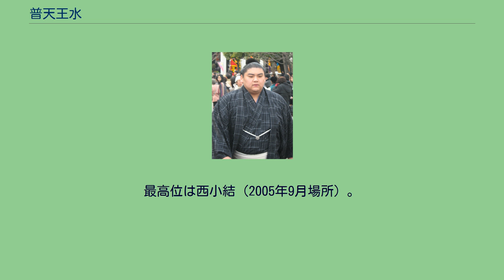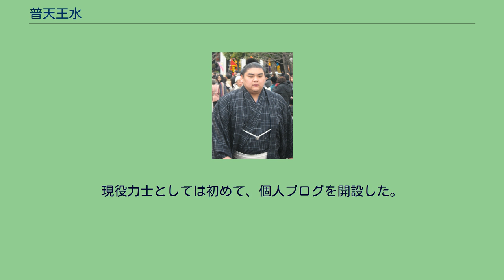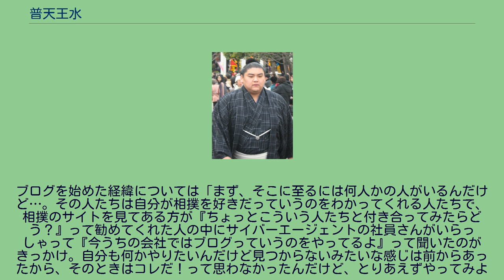普天王水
普天王 水（ふてんおう いづみ、1980年8月28日 - ）は、熊本県玉名郡天水町（現在の玉名市）出身で出羽海部屋所属の元大相撲力士。
現在は年寄・稲川。
本名は内田 水（うちだ いづみ）、愛称はウッチー。
得意技は左四つ、寄り。
最高位は西小結（2005年9月場所）。
ブログ力士の先駆け的存在。
普天王の四股名は、世の中の全てのことを意味する「普天」と「牛頭天王」に因んで父親に名づけられた。
小学生時代から相撲を初め、熊本県小天小学校時代にはわんぱく横綱となる。
小さいころから大きかったので自然な流れで相撲を始め、最初は特に好きでも嫌いでもなかったが、始めてみたら意外と面白くて、それで続けてきたというのがそもそものきっかけである。
文徳高校時代には同い年で、当時留学生として明徳義塾高等学校在学中であった、のちの朝青龍と対戦し勝利している。
日本大学進学後は学生出身力士を多数輩出している相撲部に入部し、アマチュア横綱（2年時）を含め14個のタイトルを獲得。
なお、同い年で同じく1999年スポーツ推薦で日大に進学した佐藤幸治とは、在学中から現在に至るまで親友。
2003年1月場所、幕下15枚目格の幕下付出で初土俵。
デビュー場所、12日目を終えたところで6戦全勝とし、7番相撲に勝てば大相撲史上初の「初土俵から1場所で十両昇進」の快挙を果たすところだったが、もう1人の6戦全勝が同部屋の出羽乃富士だった為、7番相撲は筆頭（東）で3勝3敗、内田と同じく十両昇進の懸かる元十両琴乃峰と13日目に組まれた。
当たって直ぐに内田得意の左四つとなり速攻をかけるが、土俵際に詰まった琴乃峰が捨て身の左下手投げを打つと内田は赤房下に横転、十両入りとなる7戦全勝を逃し史上初の快挙は成らなかった。
翌14日目に幕下唯一の全勝力士となっていた兄弟子出羽乃富士の7番相撲があり、その出羽乃富士が十両の五剣山に敗れた為、千秋楽に1敗力士7人による幕下優勝決定戦に出場した。
準決勝で物言いが付く微妙な相撲の末惜しくも敗れた（優勝は黒海）。
西4枚目迄上がった翌3月場所も6勝1敗の好成績を挙げ、デビューから僅か2場所で十両に昇進し、四股名を本名の内田から普天王に改める。
実力者犇く中で揉まれるが1年掛けて新入幕を果たす。
頭髪の伸びが追い付かず入幕後4場所は大銀杏が結えずちょんまげで取った。
2005年2月よりブログを開始。
5月場所では東前頭10枚目で11勝4敗の成績を挙げて、自身初の三賞（敢闘賞）を受賞した。
翌7月場所でも西前頭3枚目で10勝5敗の成績を挙げ、三役まで上り詰めた。
尚、この場所10日目の取組前には支度部屋の東西をいったん間違えて対戦相手の出島の顔を見てから気付き、出島に勝ったその日は「さすがに怒られるなぁ」と落ち付かなかったという逸話を引退後に語っている。
成績の向上もあってブログとともに俄かに認知度が高まり、テレビや雑誌などマスコミ露出が増えていったのもこの頃である。
新小結で迎えた9月場所では初日に横綱朝青龍に完勝し、翌日の垣添戦にも勝って2連勝といい滑り出しで期待されたが、3日目からのまさかの8連敗で、5勝10敗と大きく負け越し、1場所で三役から降格した。
翌11月場所では怪我で途中休場を余儀なくされ、その後しばらく中位に低迷したが、上位に戻った2006年11月場所では三大関（栃東・琴欧洲・千代大海）から白星を挙げ、台風の目になると期待されたが、その後はなかなか勝てず、5勝10敗と大きく負け越した。
下位に落ちた2007年5月場所では初日から中日にかけて8連勝し、一時優勝争いに絡んだが、結局中〜終盤に4連敗するなど失速して最終的に成績は10勝5敗に終わったが、自身としては11場所ぶりの二桁勝利を挙げた。
その後しばらく幕内中位での土俵が続いたが、2008年に入り3月場所で10勝5敗と2桁勝利を挙げるなど3場所連続の勝ち越しで、7月場所で1年4ヶ月ぶりに幕内上位（東3枚目）に番付を上げた。
しかし上位では全く通用せず、初日から6連敗するなどして負け越してしまい、結局3勝12敗に終わった。
西前頭10枚目で迎えた9月場所では自己最多タイの11勝4敗の成績を挙げ、11月場所では自身初となる西前頭筆頭となったが、同場所は5勝10敗と負け越した。
2009年は6場所すべてで負け越す苦しい年となり、西前頭...